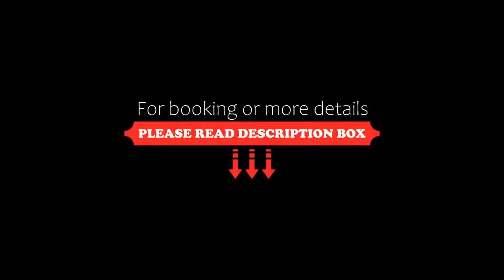Hôtel Simone Cannes Centre, Cannes, France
About Property:
You're eligible for a Genius discount at Hôtel Simone Cannes Centre! To save at this property, all you have to do is sign in.
This property is 6 minutes walk from the beach. Hôtel Simone is located in Cannes, 100 m from Rue d’Antibes. It offers air-conditioned guest rooms with satellite TV, Wi-Fi internet and a private bathroom in each.
The Simone’s reception is open 24/7 and guests can enjoy a con...
Property Type: Hotel
Address: 16 Rue Hélène Vagliano, Cannes City-Centre, 06400 Cannes, France
Searching For
1. Hôtel Simone Cannes Centre - Cannes - France
2. Hôtel Simone Cannes Centre - Cannes - France Address
3. Hôtel Simone Cannes Centre - Cannes - France Rooms
4. Hôtel Simone Cannes Centre - Cannes - France Amenities
5. Hôtel Simone Cannes Centre - Cannes - France Offers and Deals
Audio Credit:
Track Title: Blank Slate
Artist: VYEN